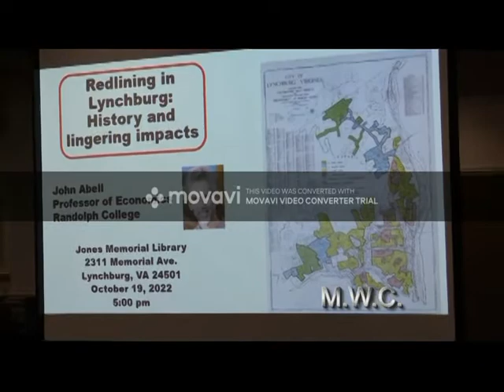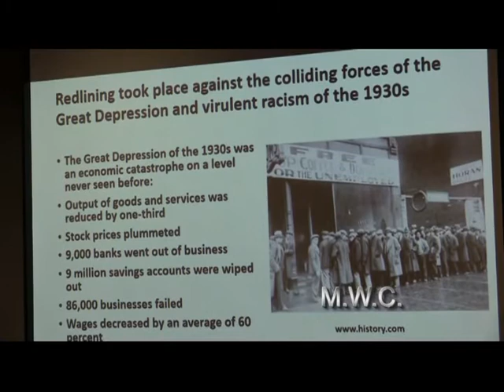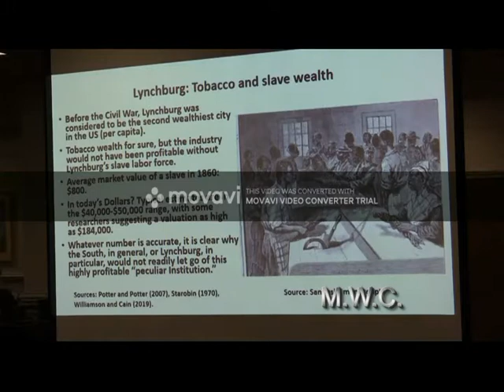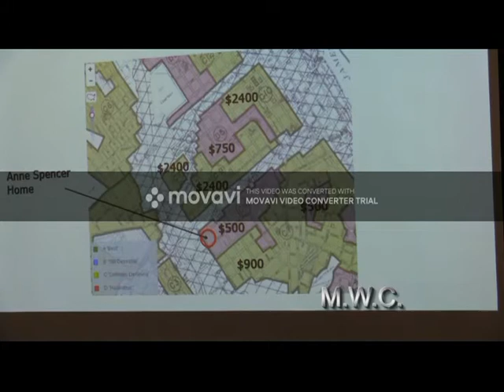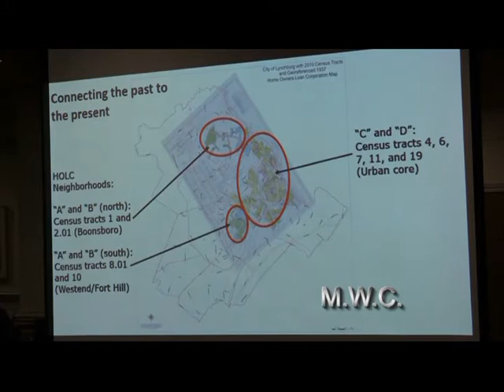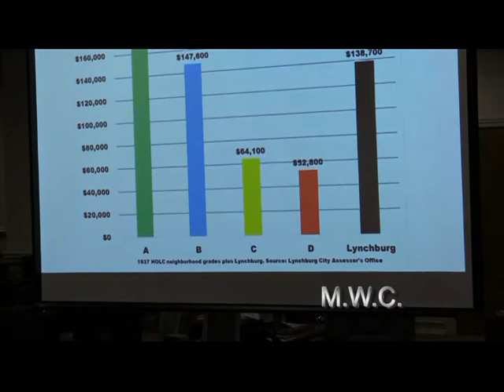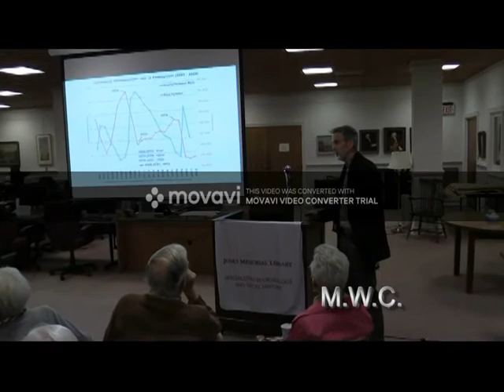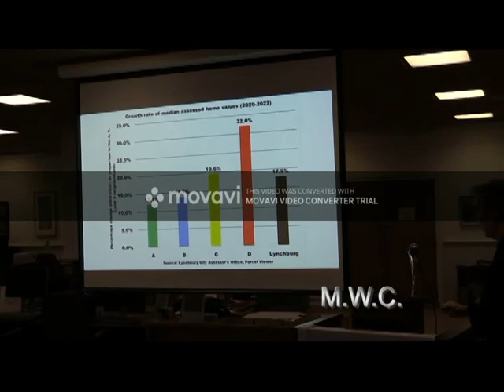Redlining in Lynchburg: History and Lingering Impacts with John D Abell at Jones Memorial Library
Redlining in Lynchburg: History and Lingering Impacts was presented by Professor John D. Abell at Jones Memorial Library on October 19, 2022.

Redlining refers to the decisions of the Home Owners' Loan Corporation (HOLC) and the Federal Housing Administration (FHA) in the 1930s to restrict federal loan guarantees for home mortgages on the basis of race.  In assessing the desirability of neighborhoods to receive the backing of the federal government (something desperately needed during the Great Depression), the decisions of the federal government were unambiguous. Predominately Black neighborhoods generally received the lowest rating; they were deemed to be "risky" or "hazardous." The color-coding on the security maps was red.  The impact of those decisions carried forward through time; Black neighborhoods that were targeted then, for the most part today, have a higher concentration of Black residents, lower incomes, and property values that have experienced far lower appreciation over time.

John D. Abell is Professor of Economics and holds the Carl Stern Chair of Economics at Randolph College. His analysis of residential redlining in Lynchburg was published in the Virginia Social Science Journal and he presented his findings at the Virginia Social Science Association’s annual conference in 2019. He has recently co-authored a chapter on the “Government Regulation of Labor Markets” for the 2021 book Inequality in America: Causes and Consequences of the Rich-Poor Divide.